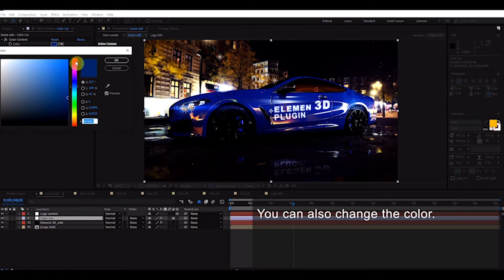Car Reveal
Hello friends! this project using the plugin Element 3D v2.2.2
Project features:

    video tutorial
    3840×2160